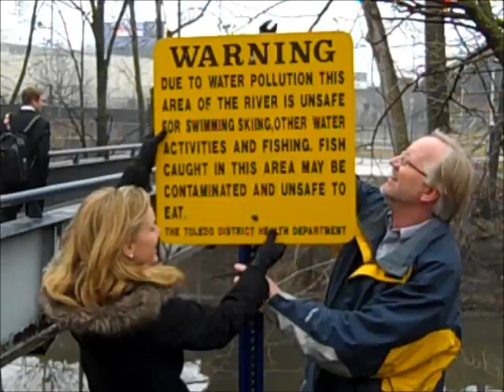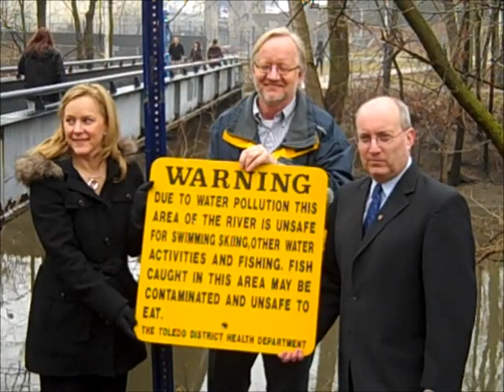Ottawa River Fish Consumption Advisory Removal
After many years, the restriction on fish consumption in the Ottawa River has been revised and removed for much of the upstream reaches.